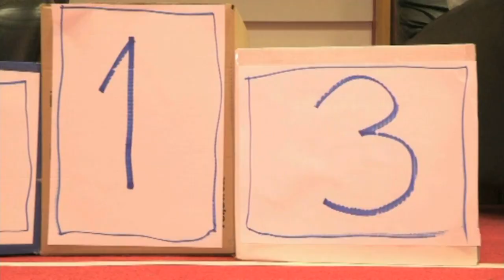Republic Of Telly - Cute Olympics